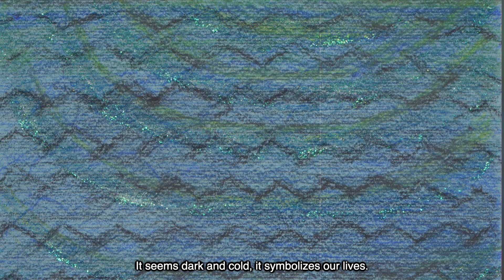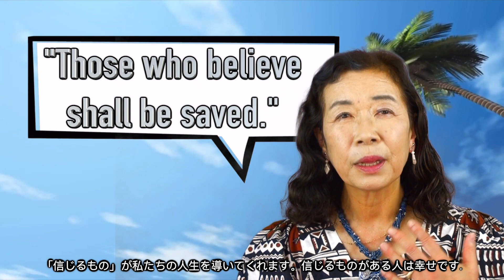YUKA STEVENS | Believing Matter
This video is about my experience with various religions in the nation of Fiji! It was an amazing trip and I learned so much about people, the differences between us and that we are all a lot more similar that we may think. Though we live different lives, we can all appreciate that things that make us all unique!